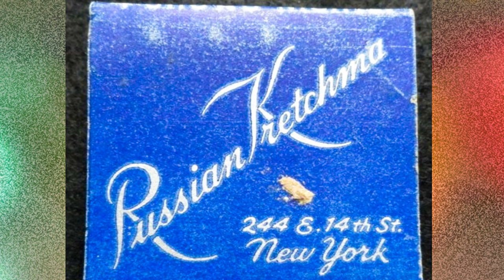Russian Kretchma - Theodore Bikel